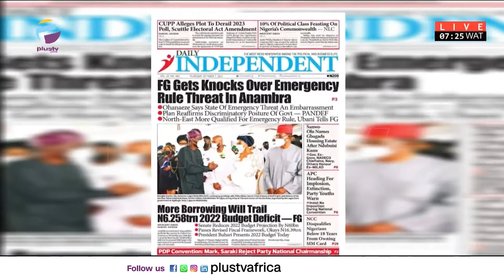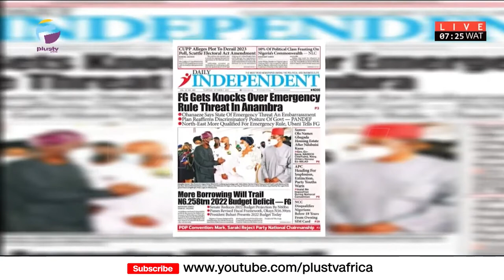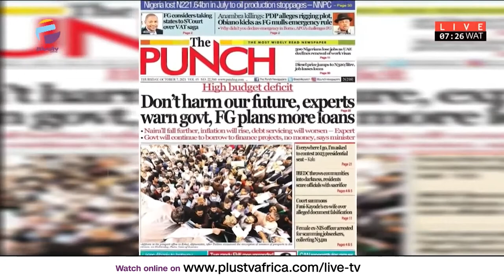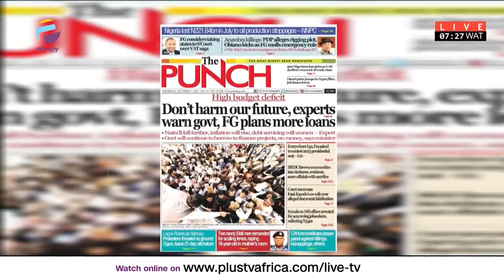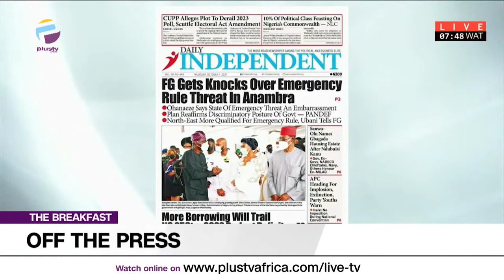IPOB Killings: FG Mulls State Of Emergency In Anambra | OFF THE PRESS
Ezekiel Nya-Etok, Public Affairs Analyst joined Osarogie Ogbonmwan to review the biggest stories in Newspapers today.